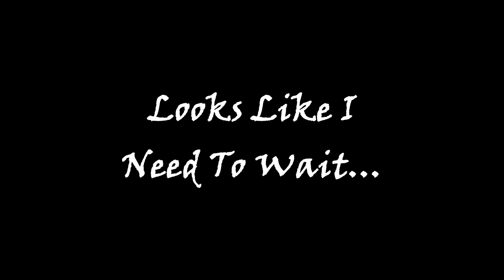Treasure Hunting and History Recovery | Looks Like I Need To Wait...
At least I recovered a few things that I was hoping to find while I was there.